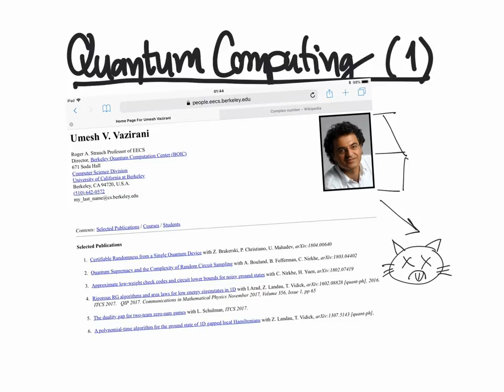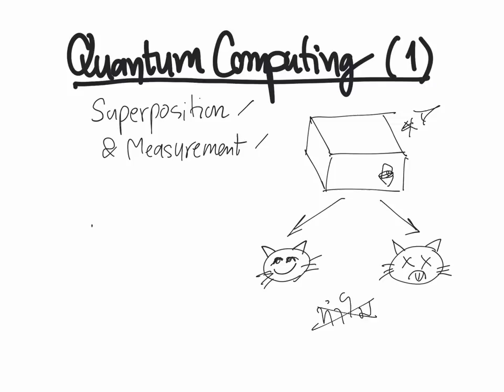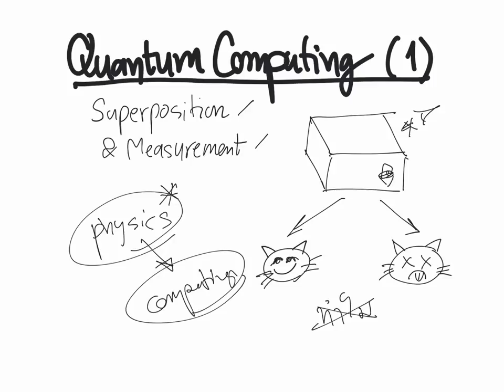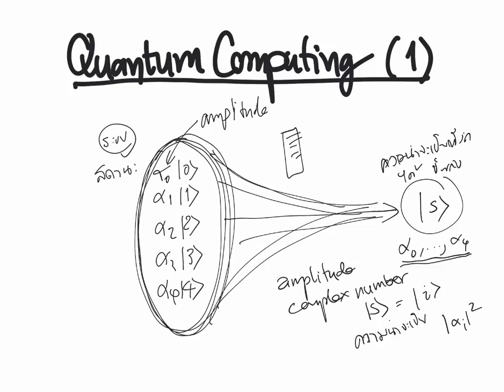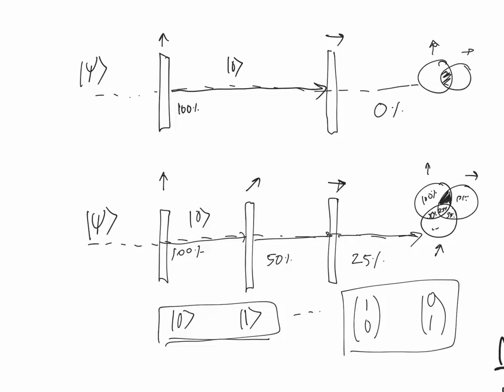Quantum Computing (1): superposition และการวัด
อธิบายแนวคิดพื้นฐาน, superposition, การวัด